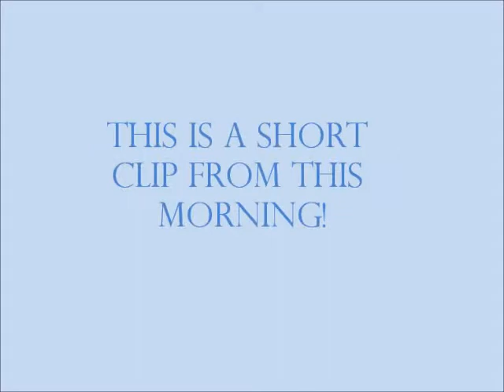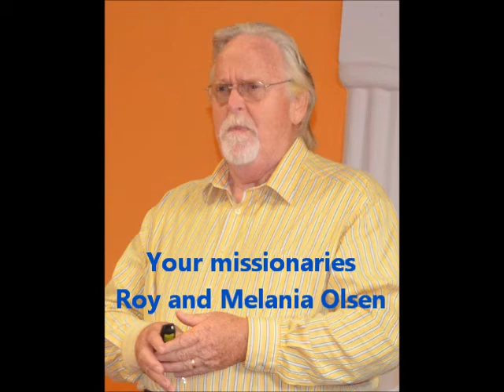Young Continentals at Apa Vie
About 60 youth and leaders from the touring Christian singing group "Young Continentals" are rehearsing at Apa Vie and we captured a glimpse of them in this video!